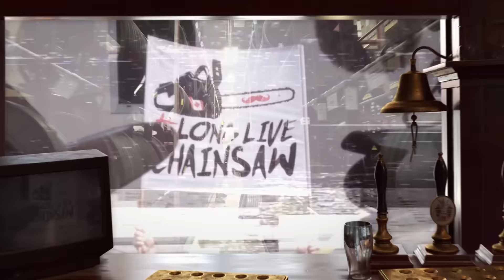2016 LastOrders Teaser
Presented by Monster Energy Lastorders is coming!! Monday December 5th 8am GMT

Supported by ENVE, Lizard Skins and Santa Cruz Bicycles.

Produced by Steel City Media

For past episodes and more head over to ThisIsPeaty.com